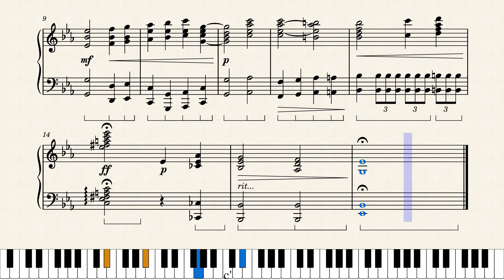순국선열 및 호국영령에 대한 묵념 피아노 악보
원래는 귀로만 듣고 악보를 남기지 않았었는데,
어떤 계기로 인해 악보를 만들게 되었습니다.

곡이 곡인 만큼 경건한 마음으로 감상하셨으면 좋겠습니다.
실제 연주 영상은 영상 초반에 카드로 남겨두었으니 클릭해서 들어보셔도 좋습니다. 그랜드 피아노와 방음이 된 음악실에서 녹음한 버전이라 잡음은 없습니다.

리퀘스트는 언제든지 받고 있습니다.